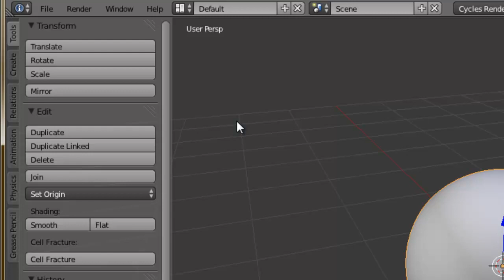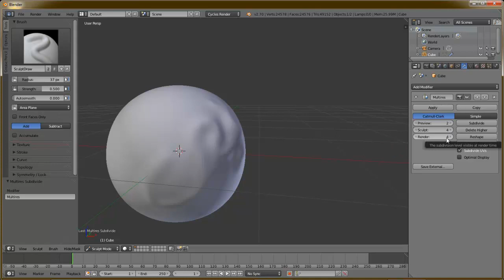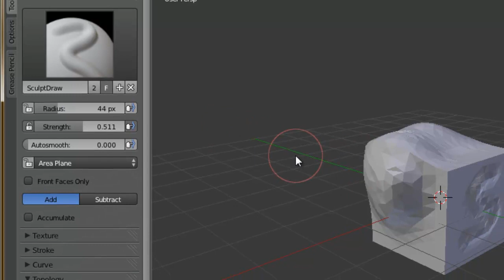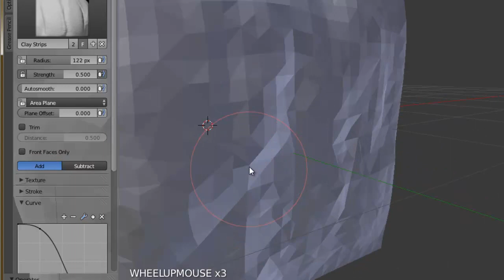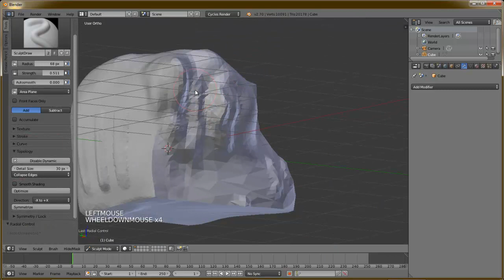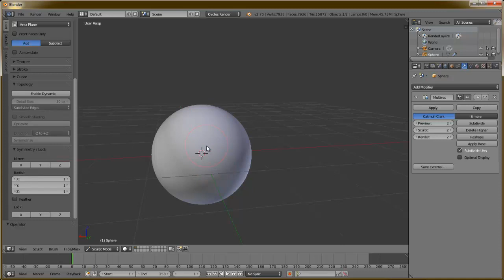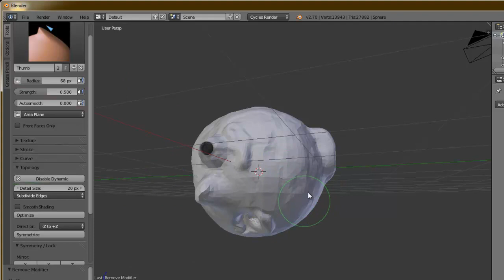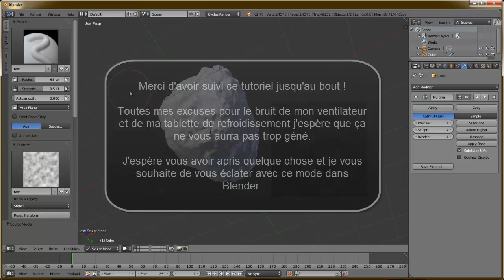La Sculpture dans Blender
Découvrez les outils de Blender qui vous permettent de faire de la "sculpture virtuelle" dans le sculpt-mode de Blender.

Pour ceux d'entre vous qui n'auraient pas peur de l'anglais :
Vous connaissez surement la plateforme de tutos "CG Cookie"...
Cette plateforme vous propose plusieurs site à thème tel que
"Unity Cookie" (pour apprendre Unity)
"Max cookie" (pour 3DS Max)
"Concept Cookie" (pour Gimp et Toshop)
et bien évidemment :
"Blender Cookie" (pour apprendre Blender).

Et bien entre le moment ou j'ai enregistré ce tuto et celui ou je l'ai uploadé, CG Cookie à ouvert un nouveau site qui a pour theme la sculpture !
Le site se nome donc "Sculpt Cookie" et voici son lien :
Vous y trouverez des tutos pour Blender, ZBrush et d'autres (même sur la sculpture traditionnelle).